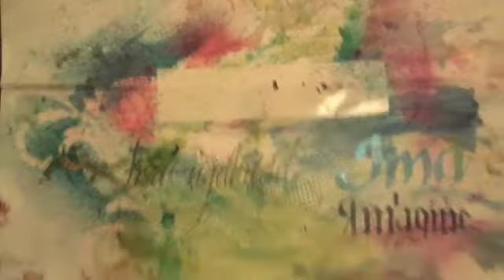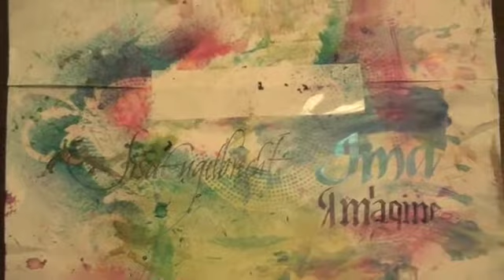Lisa workshop day 2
I am here in Birmingham at the Lisa Engelbrecht workshop. I am having lots of fun!! This is Dat 2-final day. :(